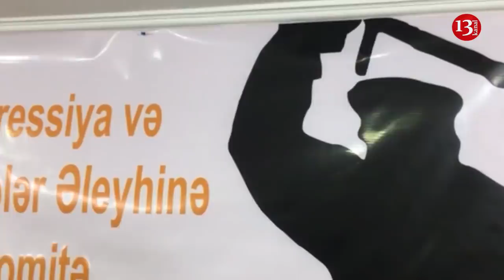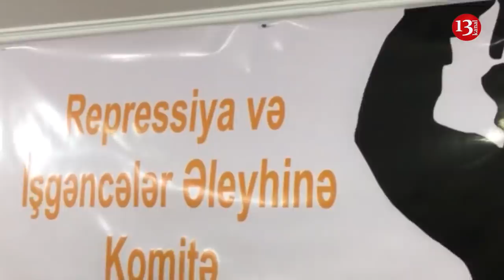"Oqtay Gülalıyevin həyatına sui-qəsd edilməsi ilə bağlı göstəriş verilib"-Əlövsət Sadıqlı